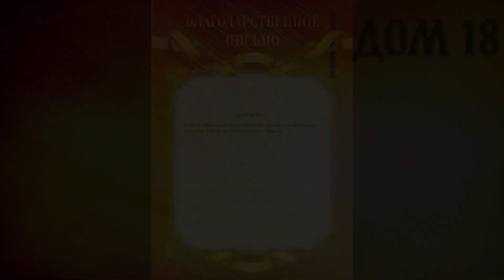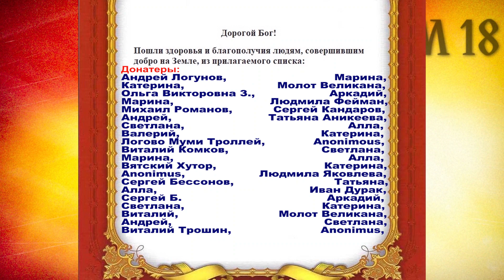Выравниваем пол. По пузырьку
143-й выпуск международного реал-йети-шоу Дом 18. Из этого фильма вы узнаете о приезде на стройплощадку главного инженера Сергея Александровича, который научил Андрея и Елену поднимать и выравнивать просевшие от времени полы

Киножурнал «Дом 18» об осуществлении некоммерческого проекта по восстановлению старинного купеческого дома на Русском Севере. Восстанавливать и сохранять историю можно по-разному. Одни указывают на несоответствия между официальной версией и фактическими данными, и говорят: «Нам всё врут! От нас скрывают правду»! А другие спасают от уничтожения подлинные артефакты прошлого. Участники проекта Лена и Андрей решили сохранить для потомков старинный купеческий дом на Русском севере. Они переехали из Москвы в Судрому, чтобы за собственные средства восстановить особняк и сделать в нём дискуссионный клуб «Дом сохранения истории Инрогъ». Дом номер восемнадцать.

Авторы и исполнитель музыки к фильму – Елизавета Макарова (Чулок).

Оказать материальную помощь в виде стройматериалов, инструментов и т. п., а также дать совет, высказать пожелание или напутствие можно, написав на почту